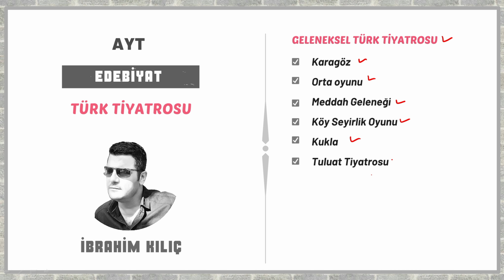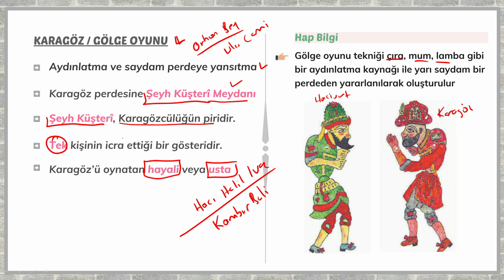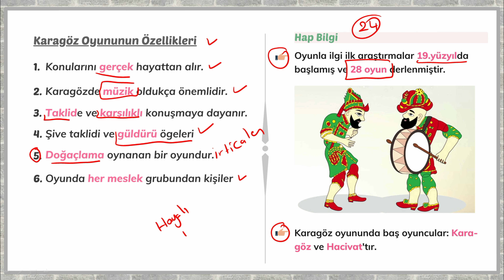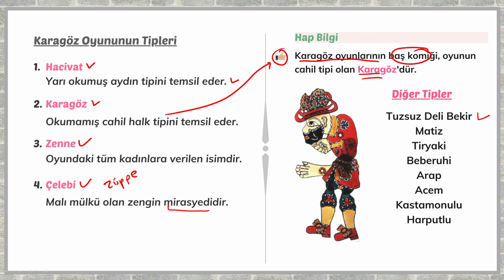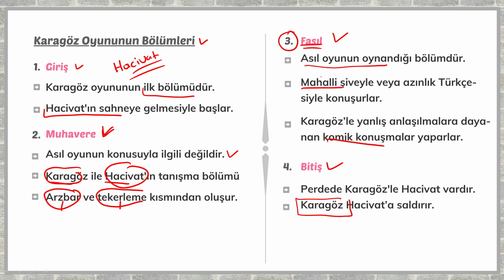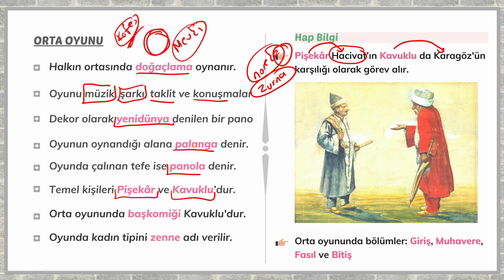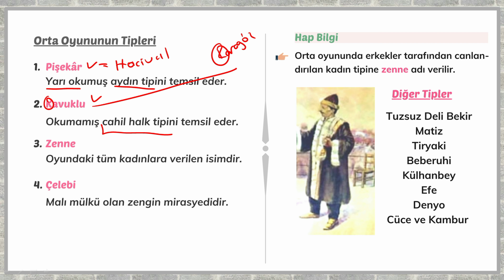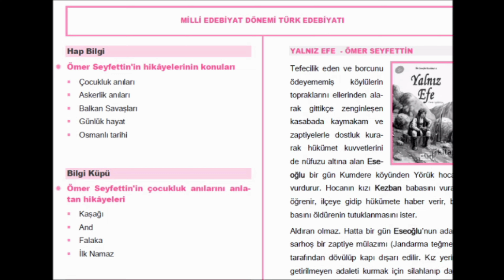AYT / Geleneksel Türk Tiyatrosu - I (İbrahim KILIÇ)